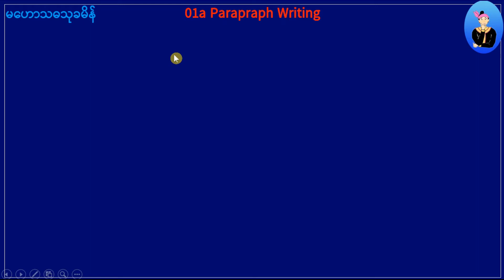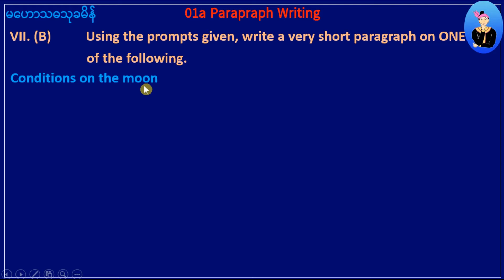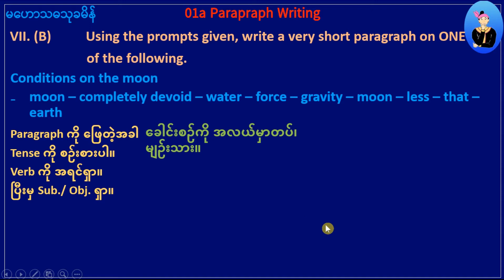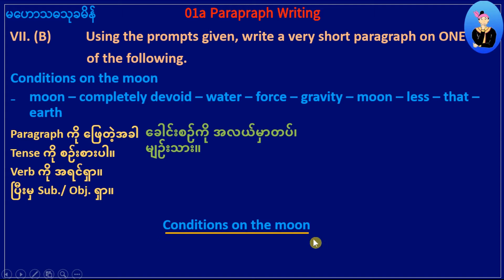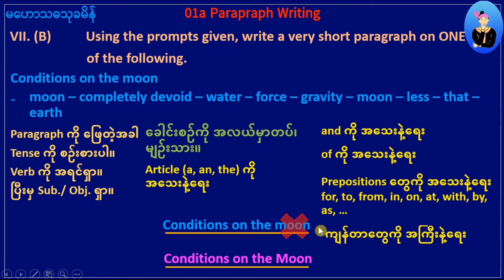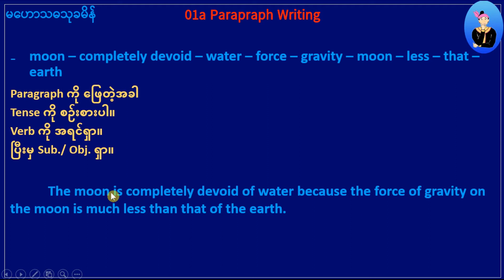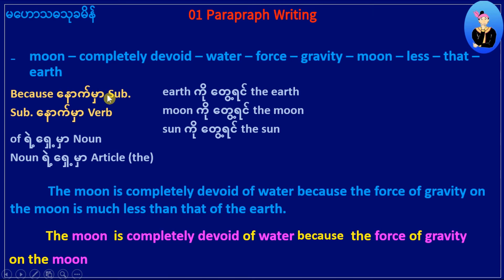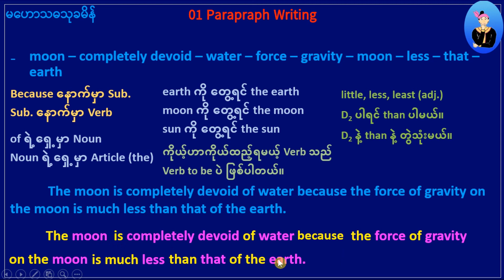01a Paragraph Writing (Conditions on the Moon)